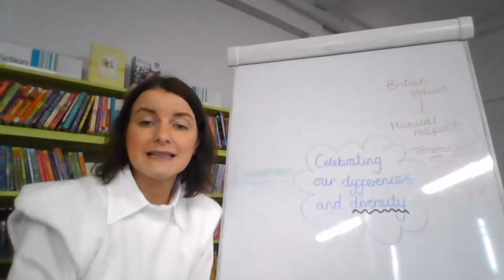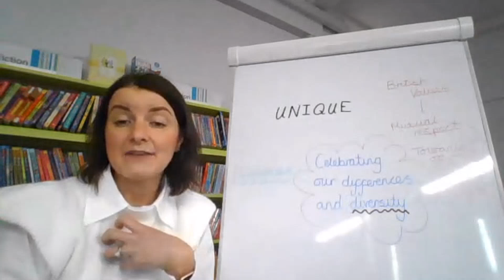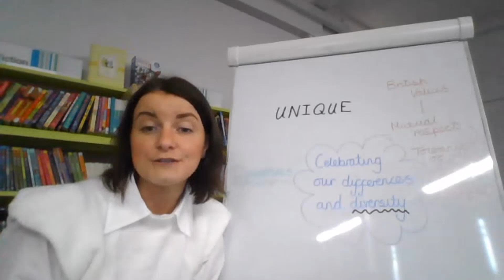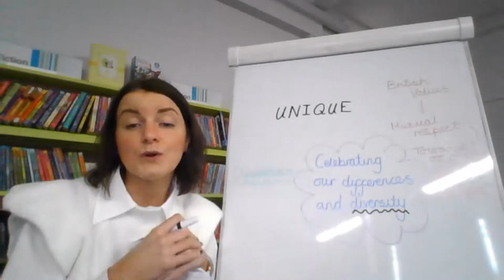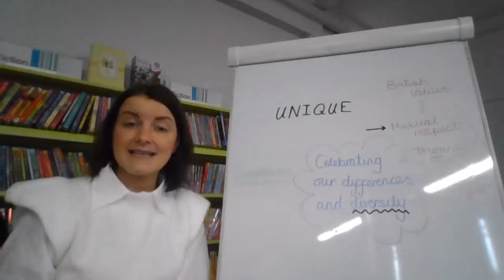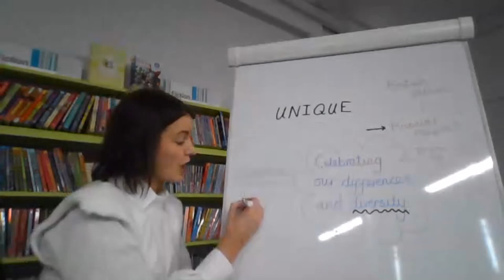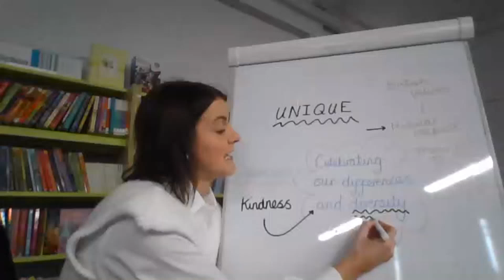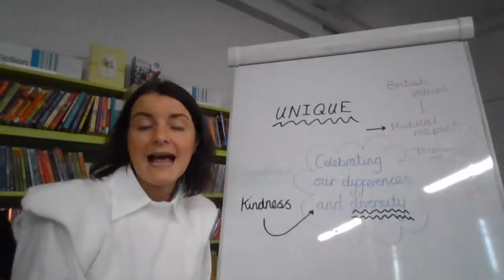Tuesday's assembly celebrating our differences